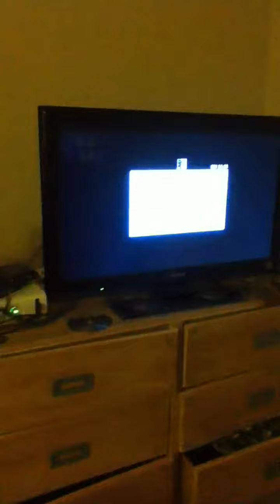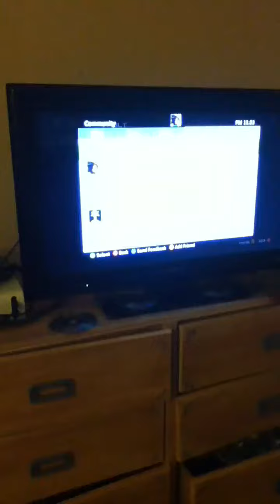Hey debit wins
Hey dude